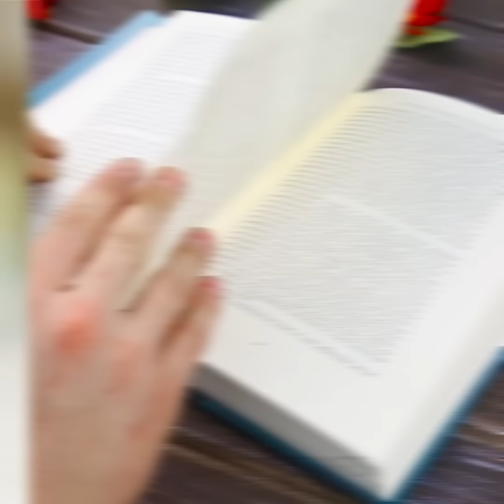THE 30 MOST USEFUL LIFE HACKS EVER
HOW TOs FOR EVERY DAY

Cooking is really fun if you know smart ways to do it! This time I wanna help you make cooking fun!
Let's start with some potato chips hacks. Did you know you could start a fire with chips in case of emergency cold weather?
If you don't want to get dirty salty hands and want to get that last chip still, just take your scissors and cut an edge of the chips' bag. Or you can use chopsticks!
If you don't want to spill your coffee just take Springles' cap and cover the coffee cup with it!
Don't forget to check how to make giant chip you can eat for the whole month!
It sounds funny but most people don't know how to eat certain food properly! No worries, I'll tell you how:
When you open a Cola can, turn little opener towards you, this small hole inside is specially made for sticking your straw comfortably!
Fold pizza slice in half so nothing would fall off.
Hold a wine glass by the stem, not by the bowl!
If you want to store cut apples in a plastic bag you should suck out oxygen with a straw!
Tear a sugar packet in the center not on the side.
If you wanna cut a baguette correctly, turn it upside down.
Stir sugar in the cup to and fro, not in the circular movements.
And if you wanna pour milk to cereal bowl, don't pour it directly to the bowl, pour it on the spoon!

TIMESTAMPS:

2:20 That's how!
3:30 No matches left?
5:00 Jumpsuit